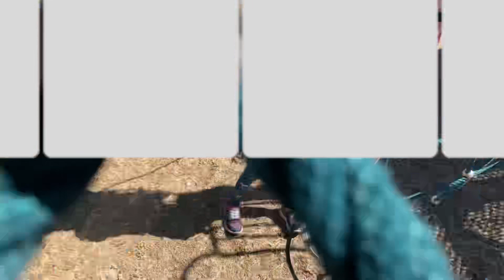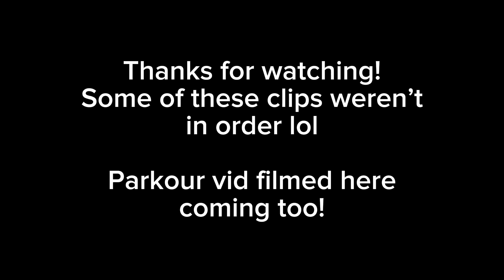Park Vlog Ft: Octavio Moderna And Stopwatchman!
Today we had a chemistry competition and we won 3rd place! After that we chilled at a big park which the vid is about. Funny and entertaining stuff in this vid! Enjoy!
Stopwatchman (hopefully he gets a yt channel soon :D)

Happy To meet Octavio IRL after sooo long!!